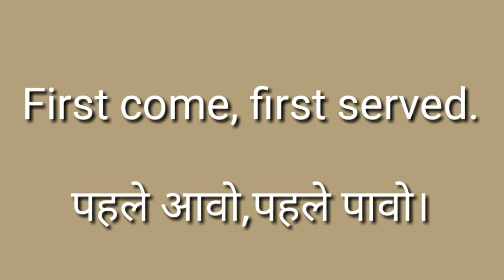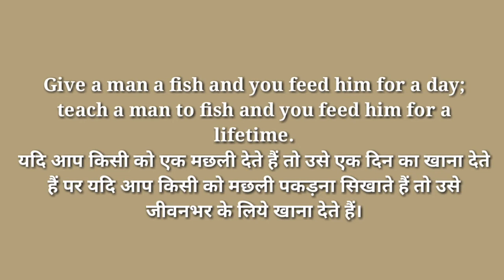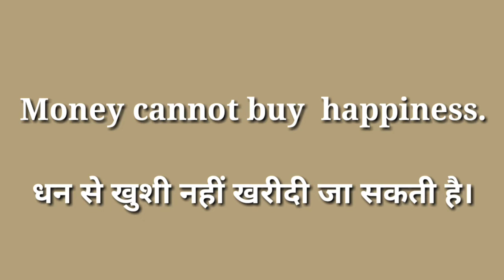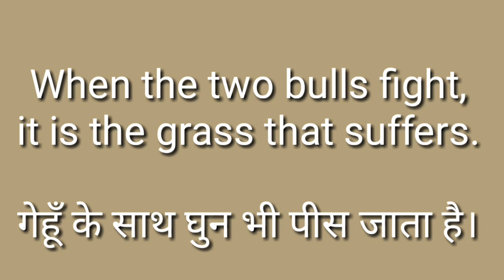A TREASURE OF PROVERBS#19